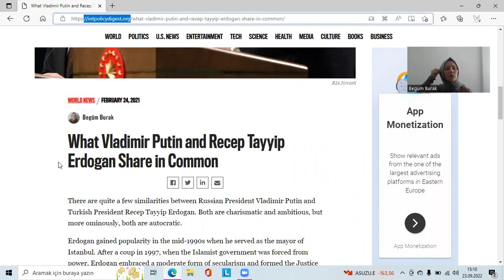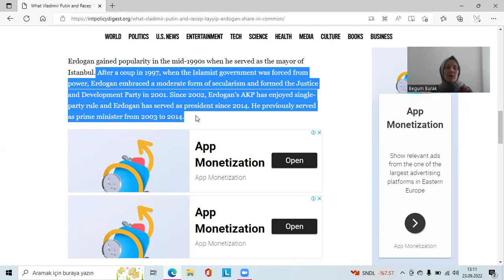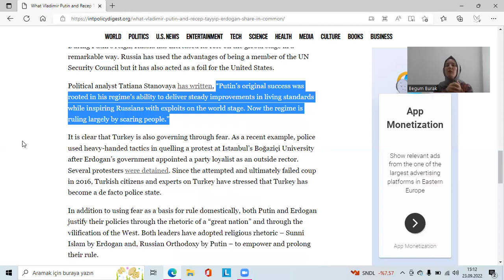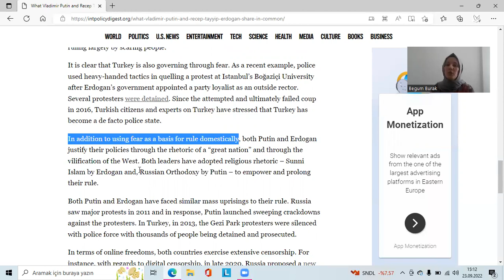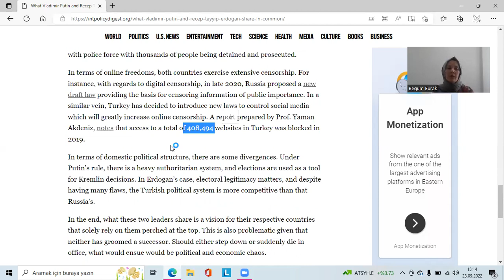What Putin and Erdogan Share in Common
In addition to using fear as a basis for rule domestically, both Putin and Erdogan justify their policies through the rhetoric of a “great nation” and through the vilification of the West. Both leaders have adopted religious rhetoric – Sunni Islam by Erdogan and, Russian Orthodoxy by Putin – to empower and prolong their rule.

Photo Credit: VLADIMIR SMIRNOV/AFP via Getty Images